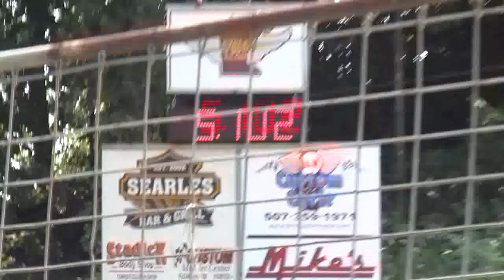New Ulm Hillclimb 2012(3/8)